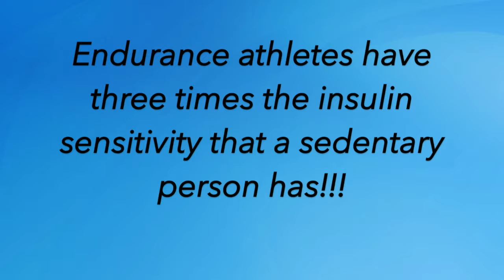Are Endurance Athletes Prone to Insulin Resistance?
Do endurance athletes get insulin resistance, type 2 diabetes, or metabolic syndrome?

If you're looking for additional health information for athletes, check out the blog

For the best natural medicine products for active and athletic people

Too many simple carbs can create a situation of insulin resistance.  While athletes may be less prone than the general population, they aren't immune either!

Utilizing simple sugars is fine for most of us during heavy training and competition.  But, I caution everyone (no matter how fit they are) to stay away from these 'foods' (i.e. sports drinks, gels, bars, etc) when you're not in training or competition mode.

Some labs you can get to make sure you're not at risk for insulin resistance include:
*Fasting blood glucose
*Insulin
*Hemoglobin A1c